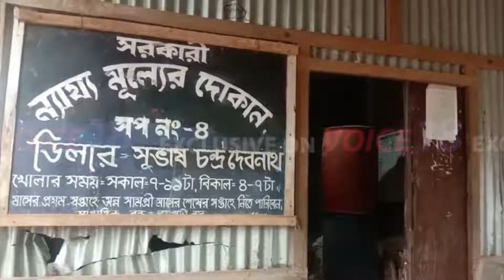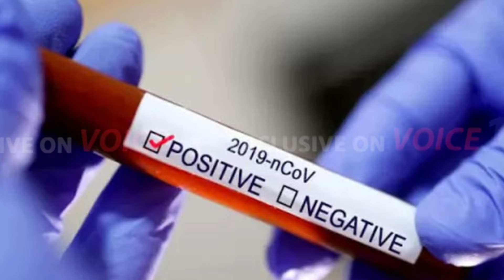VOICE XPRESS এক ঝলকে রাজ্যের বিশেষ বিশেষ খবর || VX 270 || voicexpress || VOICE 18